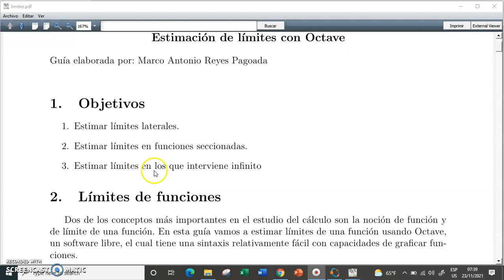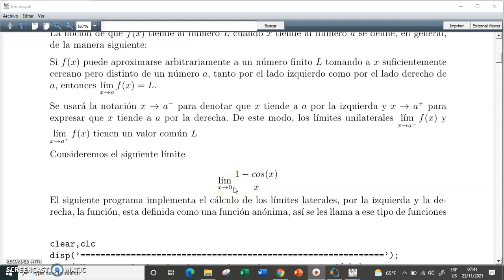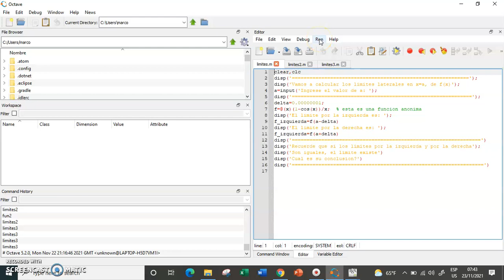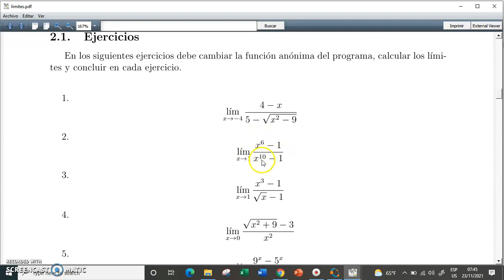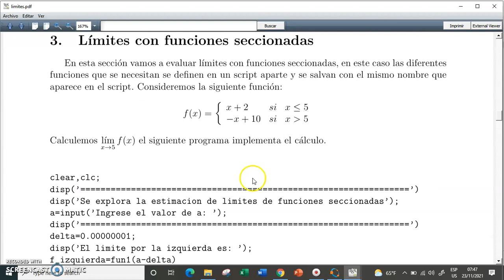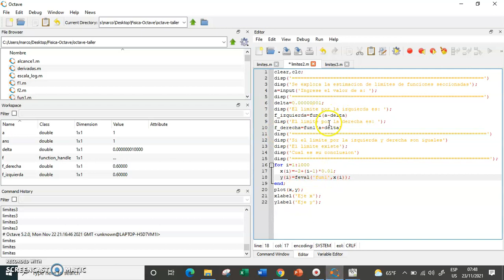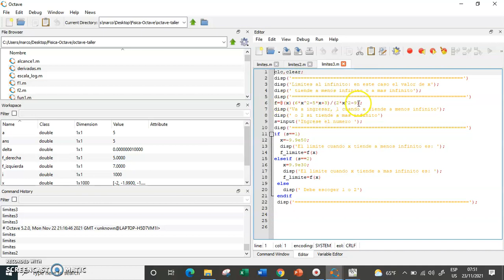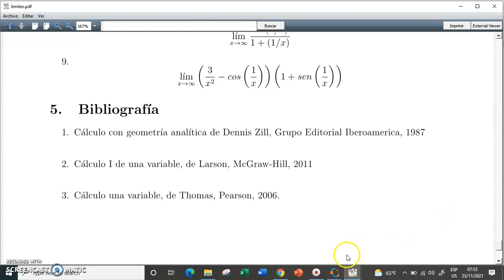Estimación de limites con Octave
Se muestra como estimar limites con Octave:
1-) Limites laterales
2-) Limites de funciones seccionadas
3-) Limites al infinito